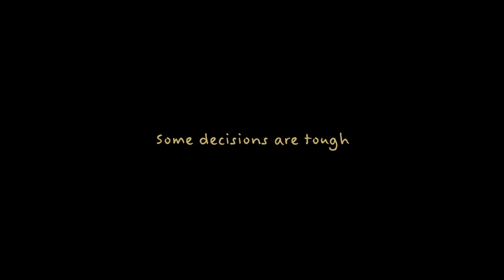Max - Short Film Trailer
Trailer for the short film Max.